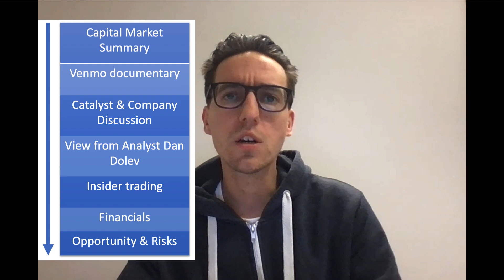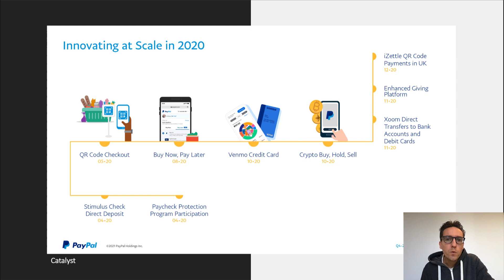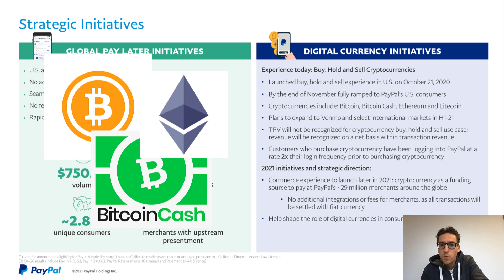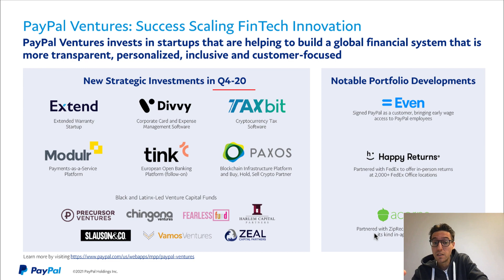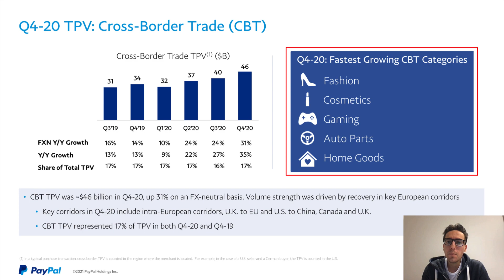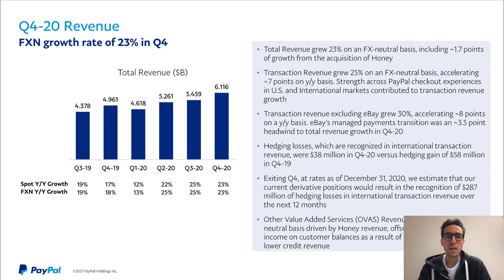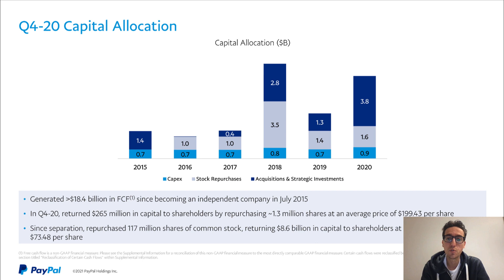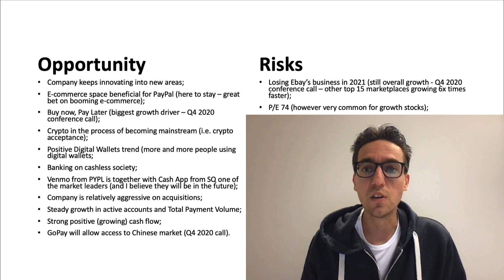PayPal Stock Analysis (NASDAQ: PYPL) | PayPal Company Discussion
Timestamps

00:00 - Introduction
00:14 - Capital Market Summary
00:53 - Venmo documentary
01:44 - Catalyst & Company Discussion
07:57 - View from Analyst Dan Dolev
10:06 - Insider trading
10:21 - Financials
12:07 - Opportunity & Risks